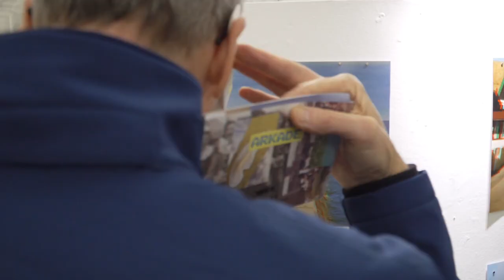Instar, 'ARKADE' Launch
ARKADE is a creative project in Jaywick, Essex, UK between November 2022 and July 2023, taking a journey to discover the ocean, shining a light on the wonder beneath the waves and to creatively explore the impact of climate change and rising sea levels for communities and local people.

ARKADE is funded by the Essex County Council Arts sand Cultural Fund